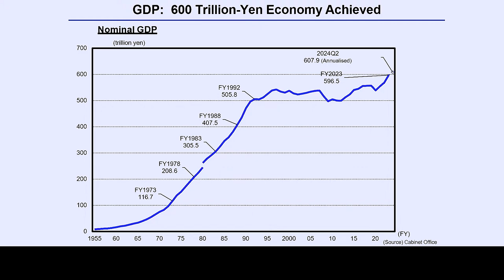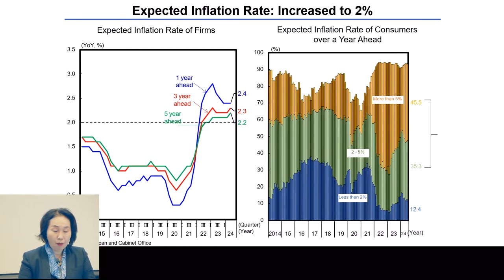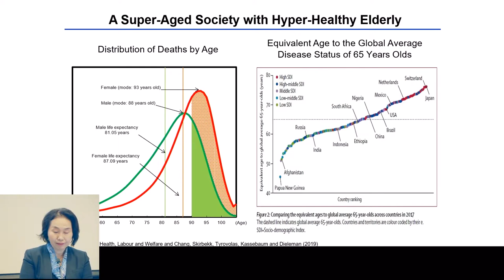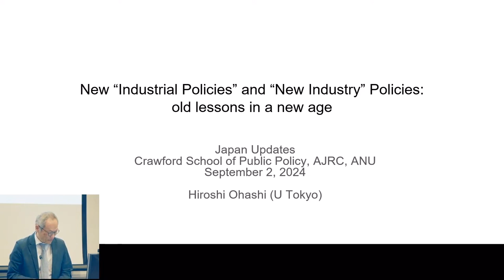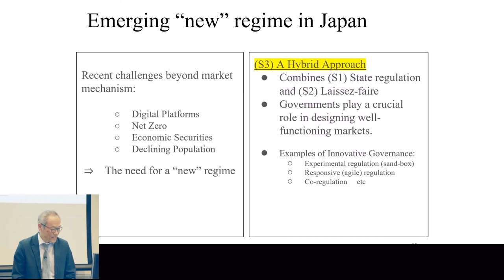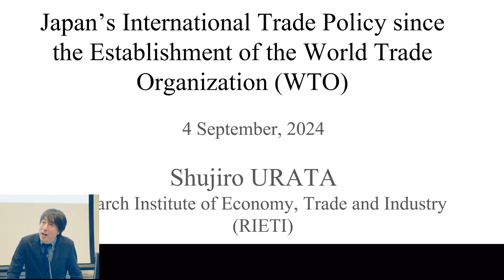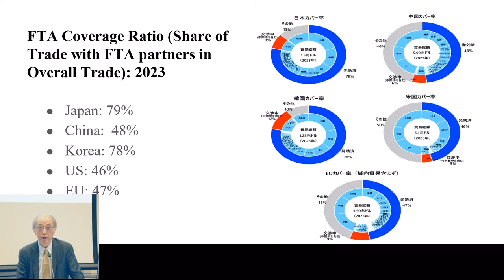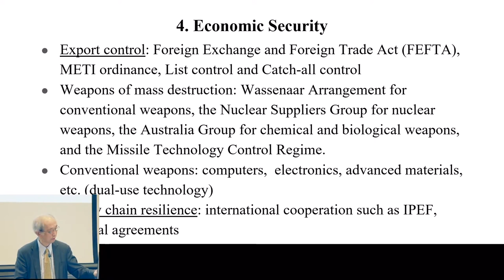Japan's Economy Keynote and Panel Discussion - Japan Update 2024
How is Japan navigating its economic challenges? Leading economists and policymakers discuss Japan's current economic situation, recent policy shifts, and growth strategies. Explore monetary policy, demographic issues, and Japan's economic outlook in this insightful session.

Speakers:
• Tomoko Hayashi, Director-General, Economic Research Bureau and Chief Economist, Cabinet Office, Government of Japan
• Hiroshi Ohashi, Professor of Economics & Vice President, University of Tokyo
• Shujiro Urata, Chairman Emeritus, Research Institute of Economy, Trade & Industry
• Chair: Ippei Fujiwara, Professor of Economics, Keio University & ANU